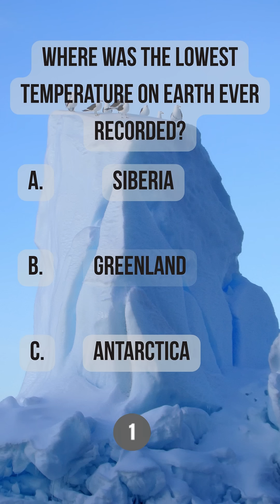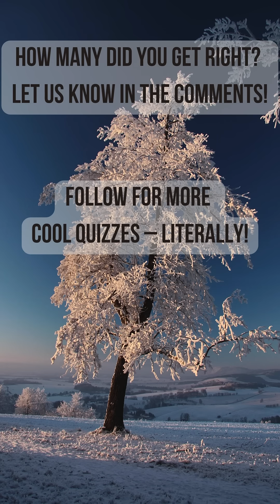Can You Survive the Coldest Places on Earth? 🥶❄️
Think you know where it's really cold? 🧊❄️ Take this icy challenge and guess the coldest places on Earth! From frozen cities to polar extremes – let’s see how much you know about our planet’s chilliest spots. Ready to freeze your brain? 🌍💨